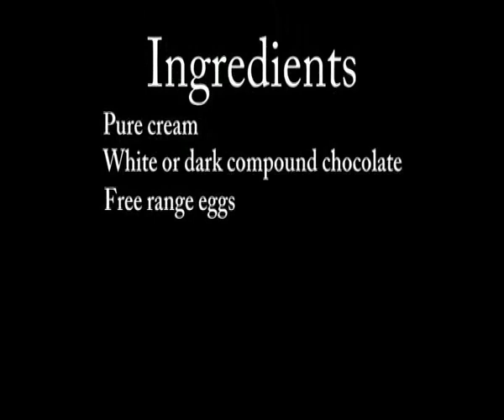Senses promo 3.mp4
This is a promotional video for Senses Ice Cream- a unique dessert infused with liqueurs or spirits.
Made from the highest quality ingredients, it tastes sensational. The alcohol gives an aftertaste that invites you to taste more.